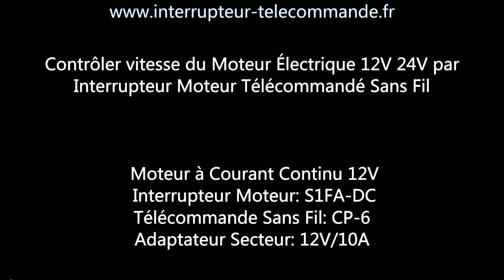Contrôler vitesse du Moteur Électrique 12V 24V par Interrupteur Moteur Télécommandé Sans Fil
433MHz 1 Canal 8A CC 12V 24V kit interrupteur télécommande sans fil avec émetteur récepteur radio et Régulateur Vitesse Pour contrôler rotation positive ou inverse et vitesse de rotation de moteur à courant continu électrique.